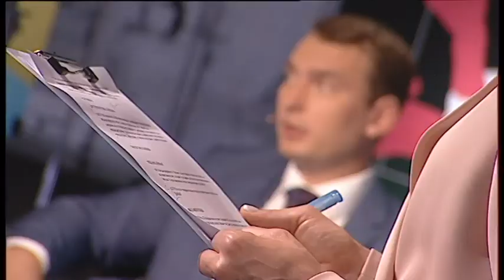"МИР чи ВІЙНА" випуск за 18 червня 2021 року (Частина 3)